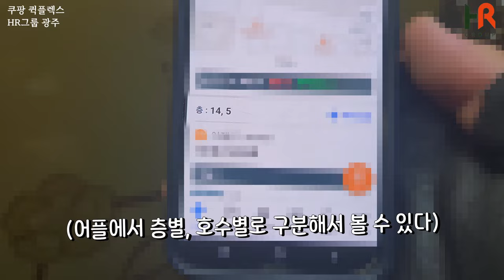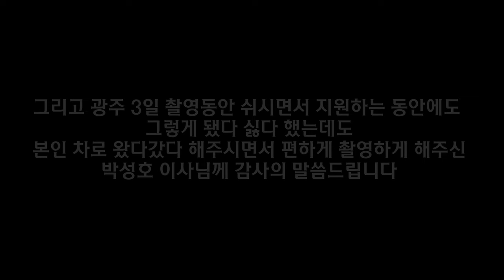쿠팡 퀵플렉스 가장 일하고 싶은 캠프 "광주"(올리피셜)